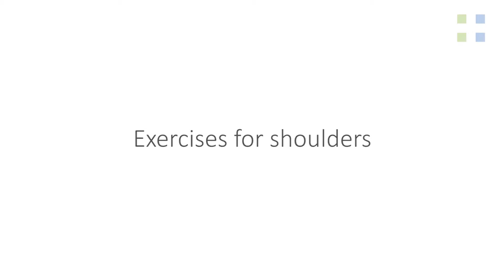Fit with Johanna Quaas - Shoulder exercises (part 6)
It is especially important for elder people how to prepare the body for the stress of everyday life in the morning. We recommend these exercises to all, who are no longer able to go to the gym. Johanna Quaas (born in 1925) – according to the Guinness Book of World Records oldest gymnast in the world shows in 11 short videos exercises for the whole body, which anyone can join.